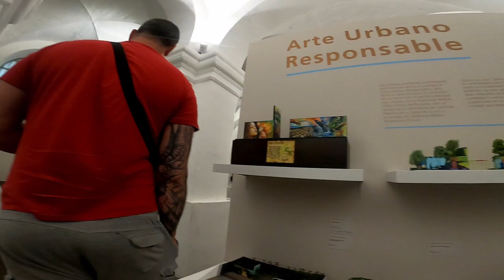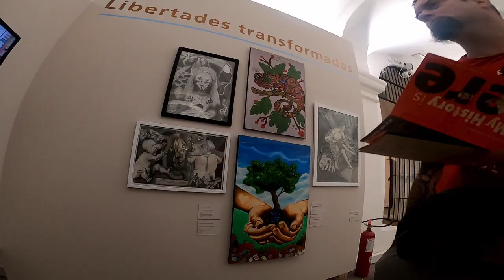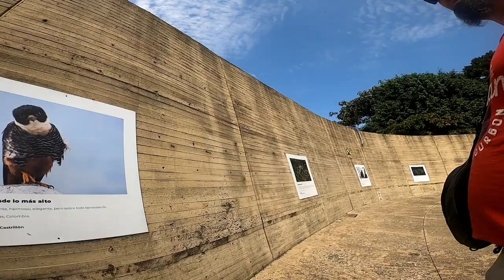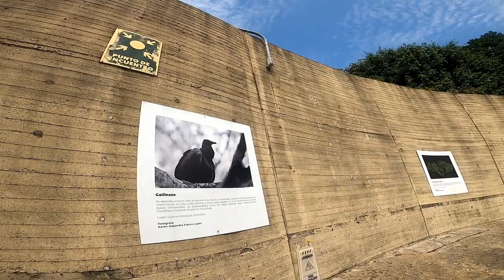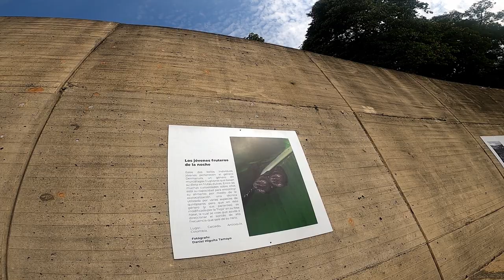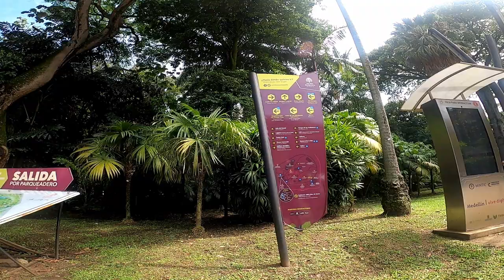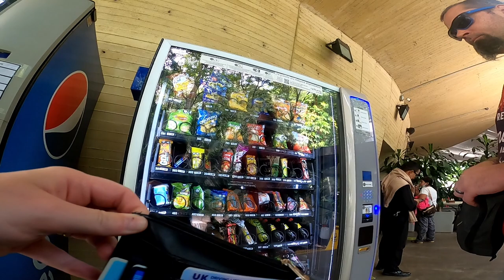Exclusive First Look at Medellin, Colombia, Park, museum and more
Come and join us as we first venture into Medellin, Colombia. This place is linked to a past of crime, would it still be the same now?

This episode takes you through a local outdoor park area and one of the many museums that Medellin has to offer.

Would you step foot into Medellin, Colombia?

Places/things we have visited in Medellin

Our E-Books